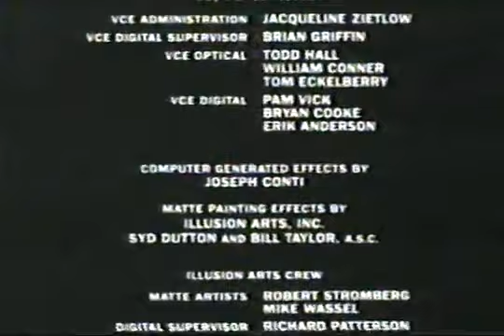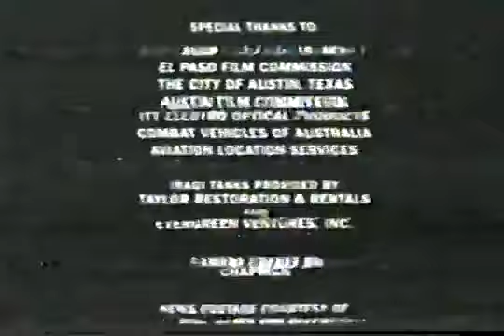HBO Preview Weekend Promos 3 1997 09